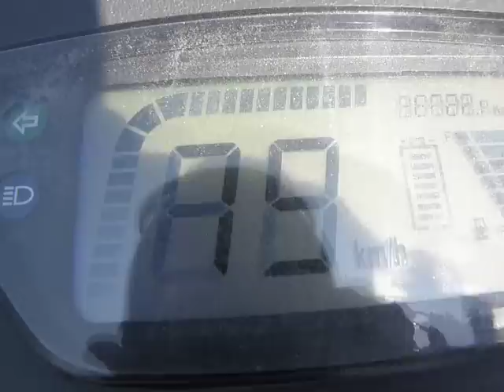Testi 0-80km/h.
Noin 11-12sek vähän vaikee nähdä kun aurinko paistaa.